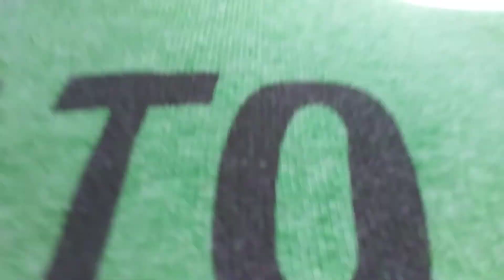Me and Andrew first vlag